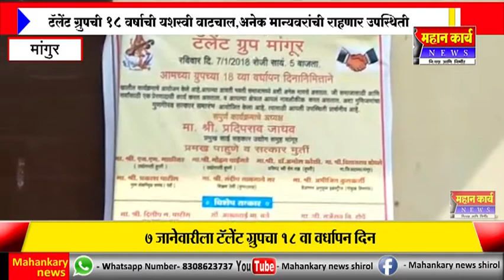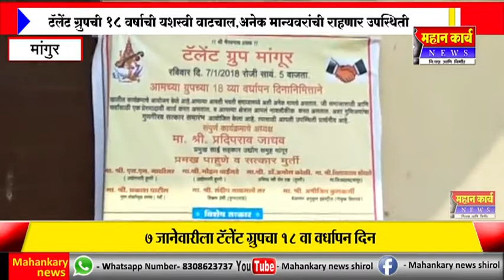७ जानेवारीला टॅलेंट ग्रुपचा १८ वा वर्धापन दिन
७ जानेवारीला टॅलेंट ग्रुपचा १८ वा वर्धापन दिन